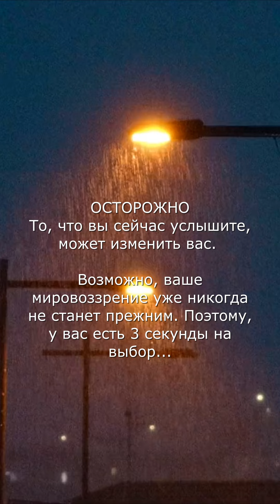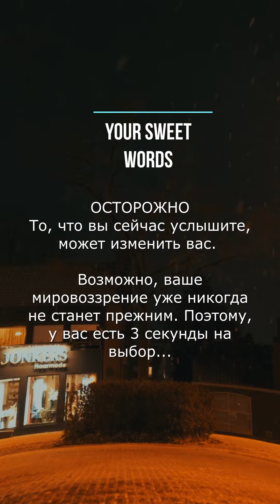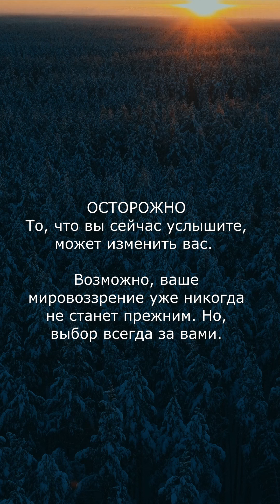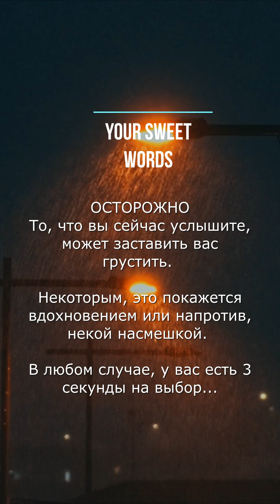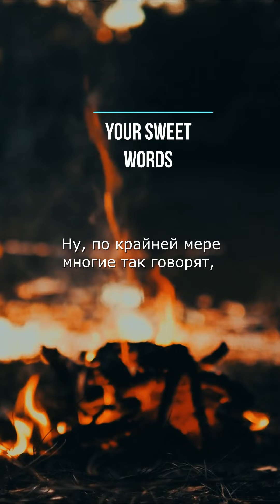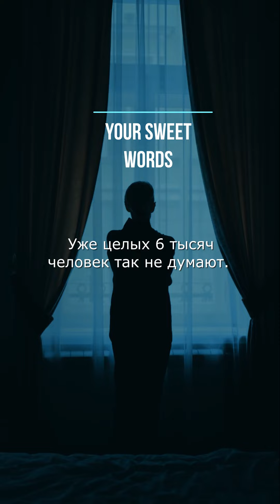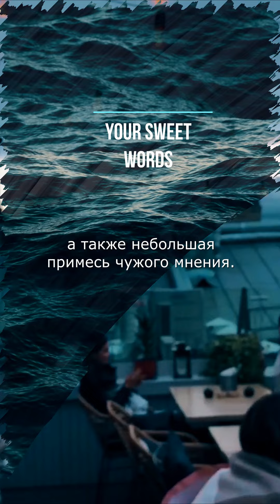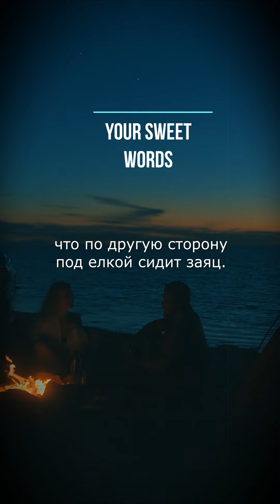Написал Письмо Себе / Сборник Писем Самому Себе в Будущее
Хочу поделиться своими письмами самому себе. Постарался порассуждать о таких темах, как: жизнь, смерть, вера, надежда, предназначение, судьба и стремление.

Интересно узнать ваше мнение, его вы можете оставить в комментариях снизу.